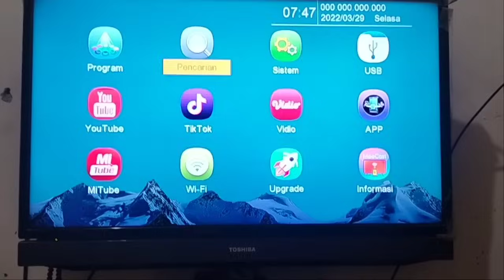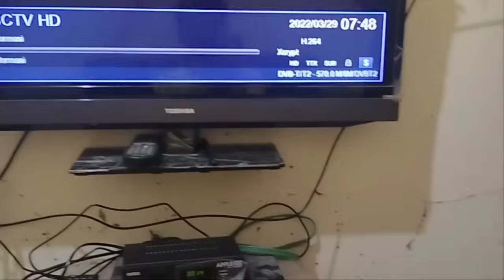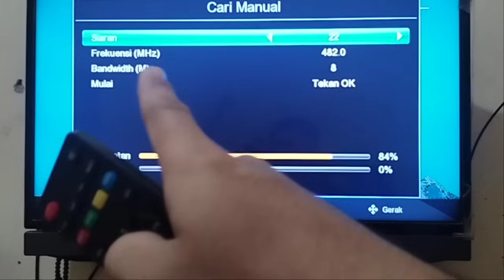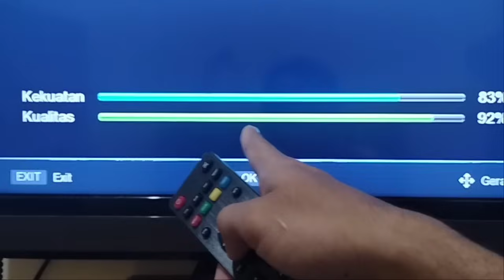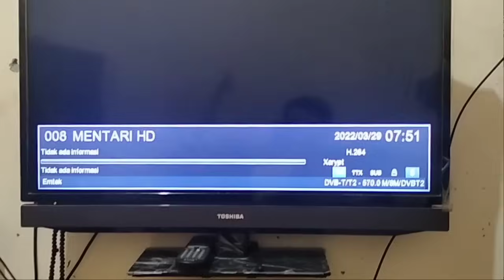Cara mencari siaran RCTI MNCTV GTV Digital yang hilang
cara mendapatkan siaran rcti digital mnctv digital gtv digital dan inews tv digital menggunakan set top box tanaka maupun matrix ataupun evercoss..